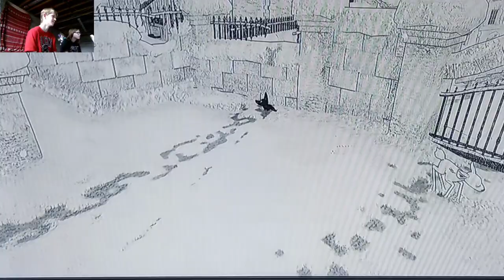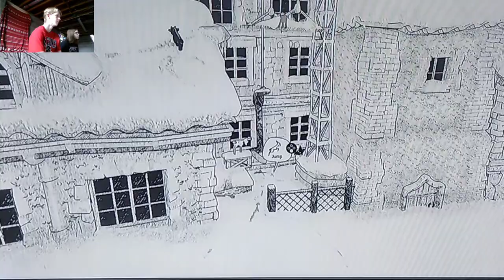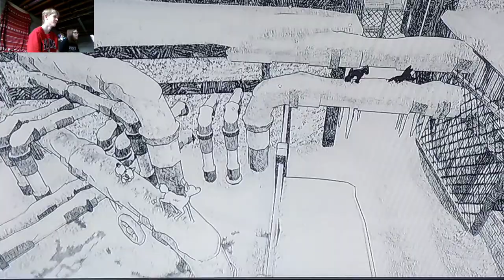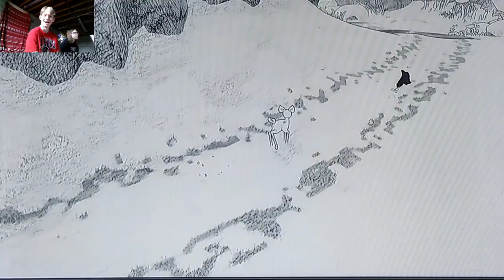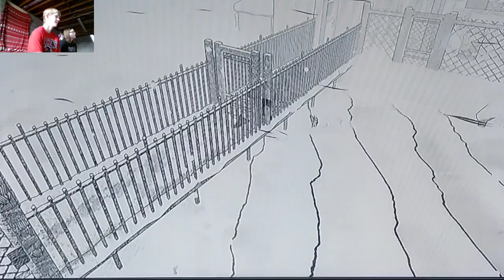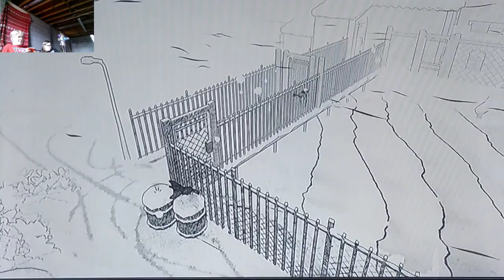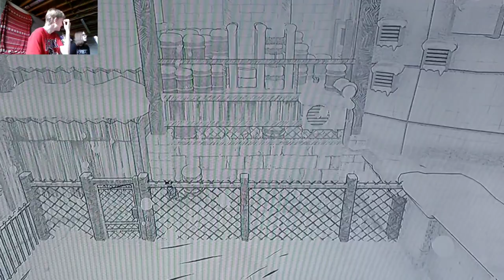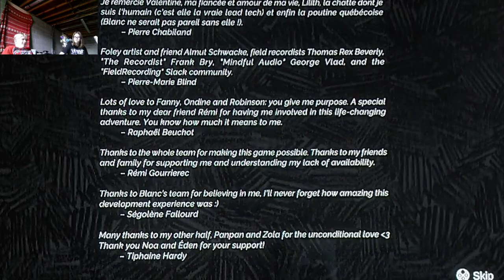Mickey Plays: Blanc pt:2 (Finale)